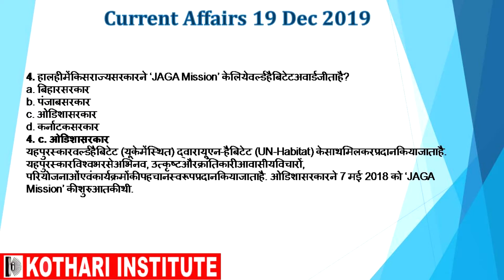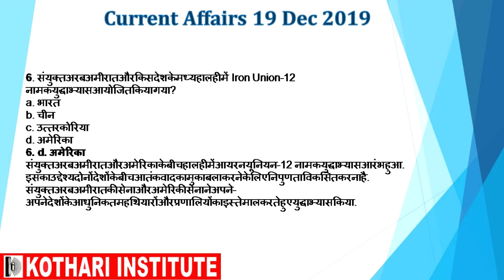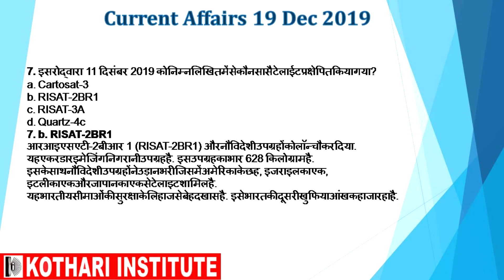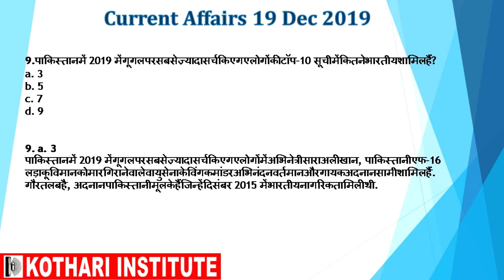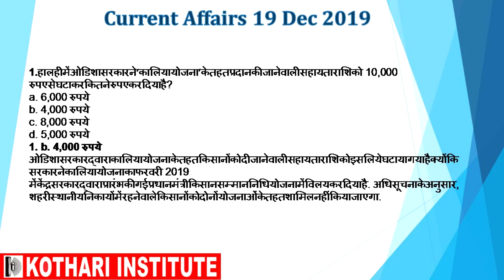19 DecHindi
MPPSC UPSC SSC BANK